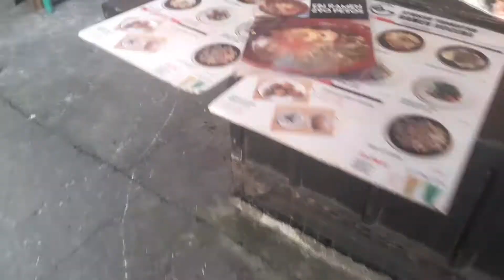Ramen | Novaliches-Bayan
I'm a huge fan of ramen noodles and I've been craving them so... 😊